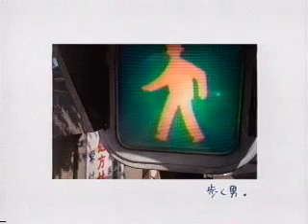田中麗奈 FUJI SPERIA 6